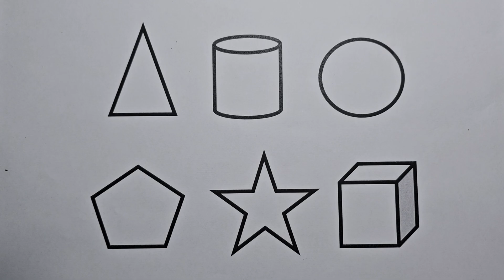Preschool Learning Videos Let's Learn Geometric Shapes in English | Tutorial Videos for Kids